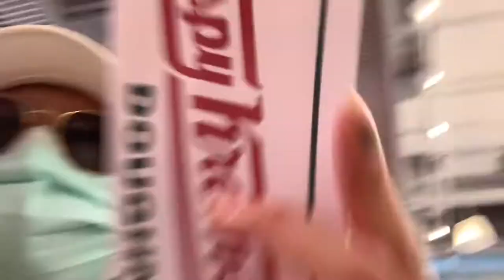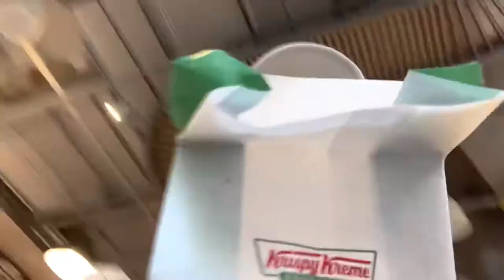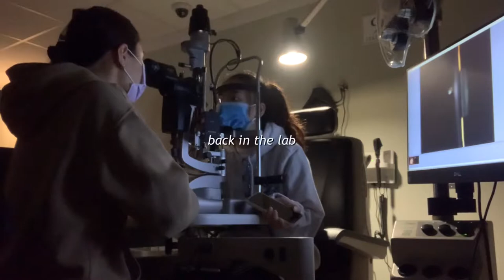VLOG | getting krispy kreme, spring in Manhattan